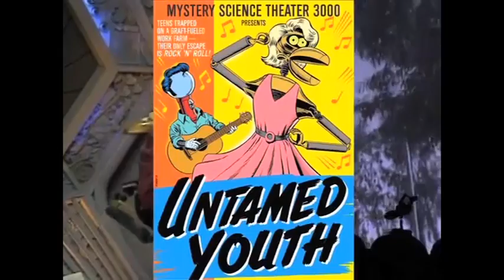MST3K: Volume XXIX Trailer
Check out the trailer for MST3K: Volume XXIX!

Ahead of its time in many ways, the beloved comedy series Mystery Science Theater 3000 used social media before there was social media. Consider: a creative team of actors and writers put on a puppet show and shared with us not just cheesy old movies, but how they felt about them. They sent their show into the ether, hoping to find kindred spirits to join in the fun and pain. The comments were delivered verbally in snarky one-liners called riffs, the spiritual father of funny tweets. The initial popularity of the show mushroomed as fans made tapes and traded them…viral videos before they turned digital. Is it any wonder, then, that the first MST fans were drawn to the burgeoning internet, using it to find each other and share the love? All the above notwithstanding, this new DVD collection is the only way to own these four never before released episodes with fun extras. Relationship status? It’s not complicated: fans forever. MovieSign!